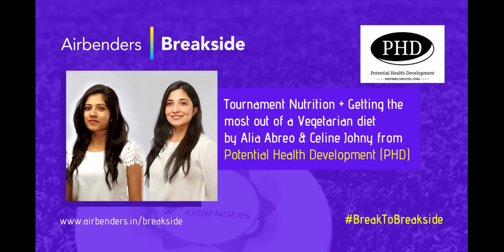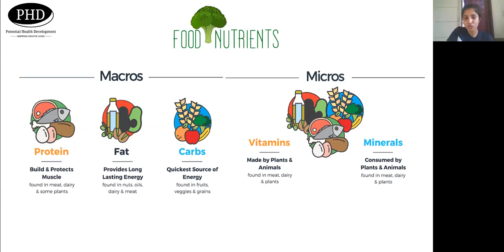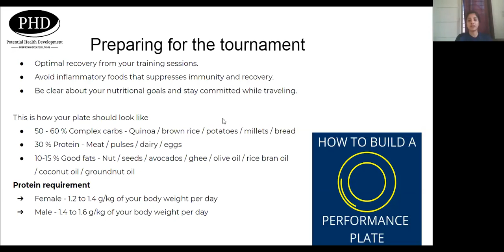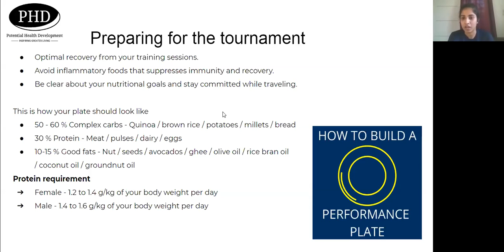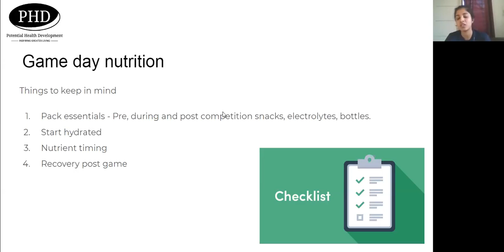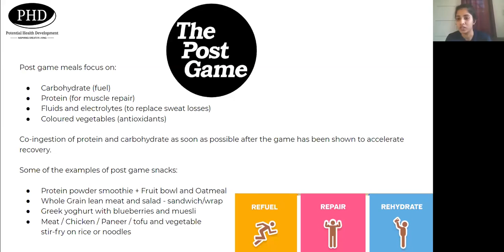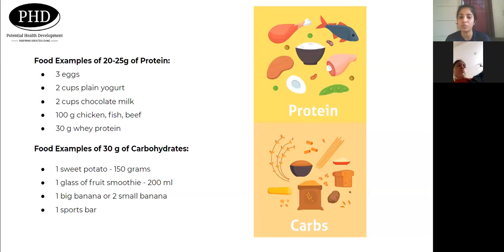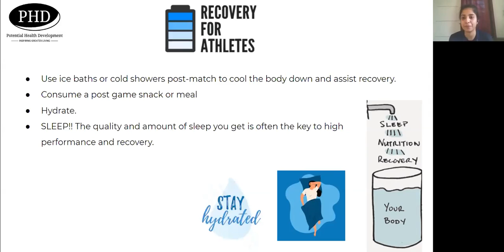Tournament Nutrition & Best of a Vegetarian diet - Potential Health Development (PHD)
Tournament Nutrition + Getting the most out of a Vegetarian diet by Alia Abreo & Celine Johny from Potential Health Development (PHD)